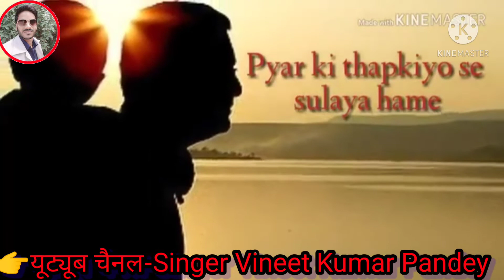mat_pita_ke_charano_me_swarg_hai_whatsapp_status❣️❣️❤️❤️😘